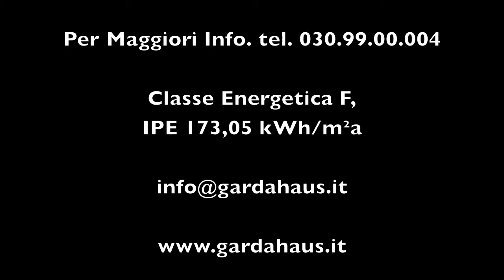Padenghe sul Garda, Villa Singola con Strepitosa Vista Lago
Padenghe sul Garda, in contesto collinare sovrastante il lago, si propone VILLA SINGOLA con STREPITOSA VISTA LAGO. L'immobile è disposto du due piani, Piano Terra e Piano Primo con ingressi indipendenti. La Villa ha tre camere da letto, tre bagni, due soggiorni con due angoli cottura. Completa la proprietà una piccola depandance con altre due camere da letto e un bagno. La caratteristica è la vista dominante il lago, nonché la posizione in zona di assoluta tranquillità circondata da ville di prestigio.Completano la proprietà piscina privata, garage, terrazzi, porticati e giardino piantumato. Codice: V000129 Classe Energetica F, IPE 173,05 kWh/m²a

Padenghe sul Garda, villa with wonderful lake view. In an absolutely quiet area surrounded by luxury villas. Villa on the ground floor and first floor. The villa has a swimming pool, garage, terraces, porches and gardens. Code: V000129 Euros: € 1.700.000 Energetic Class F, IPE 173,05 kWh/m²y
SCARICA LA NOSTRA APPLICAZIONE GRATUITA "GARDA HAUS IMMOBILIARE" COMPATIBILE CON iPHONE, iPAD e iPOD TOUCH